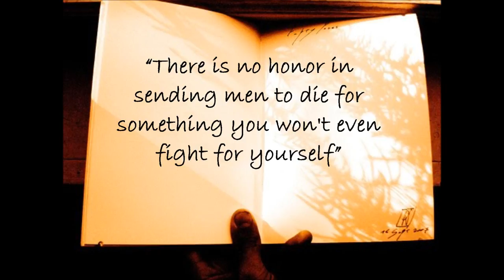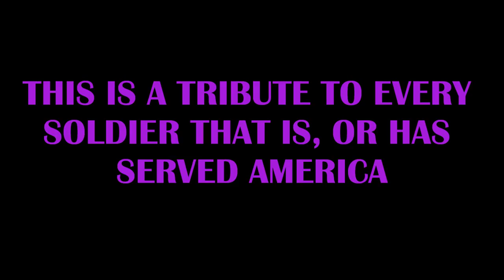No Easy Day Book Trailer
about the book No Easy Day